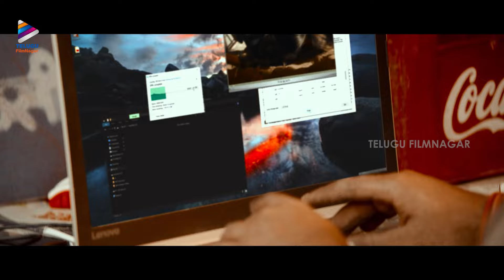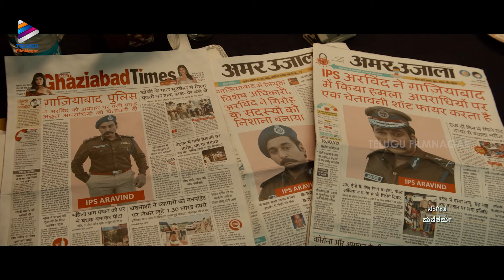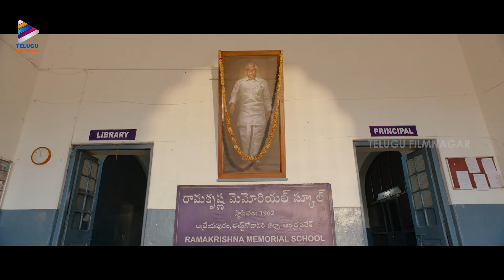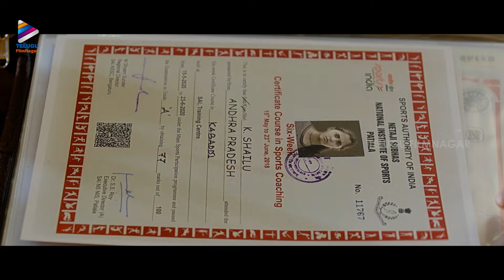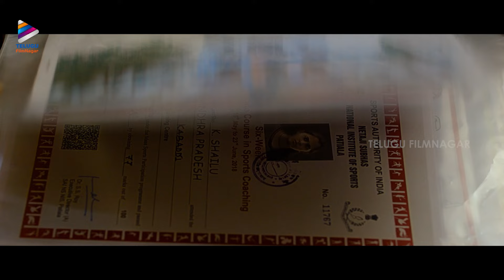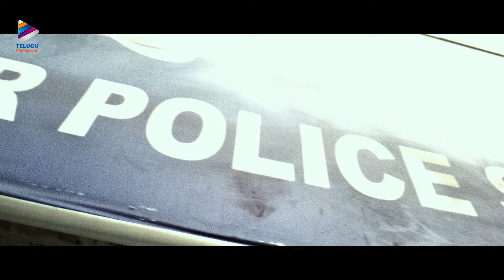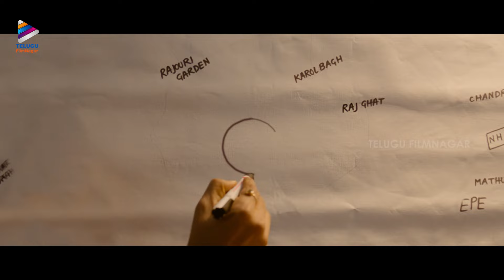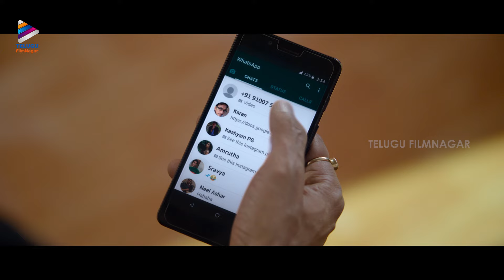SeetiMaarr Full Movie | Without Songs | Gopichand | Tamanna | Bhumika | Digangana | Kannada Dubbed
SeetiMaarr Full Movie Without Songs on Telugu FilmNagar. Seetimaarr Latest Kannada Dubbed Movie Starring Gopichand, Tamanna / Tamannaah, Bhumika, Digangana Suryavanshi and Tanikella Bharani. Directed by Sampath Nandi. Music by Mani Sharma. Produced by Srinivasaa Chitturi.

Seetimaarr Kannada Movie is dubbed from Super Hit Telugu Movie Seetimaarr.